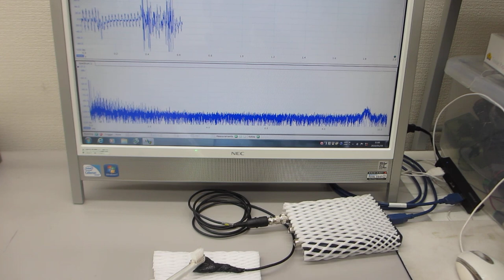超音波テスターを利用した、超音波歯ブラシ（130Hzと1.6MHz）の振動計測（超音波システム研究所）